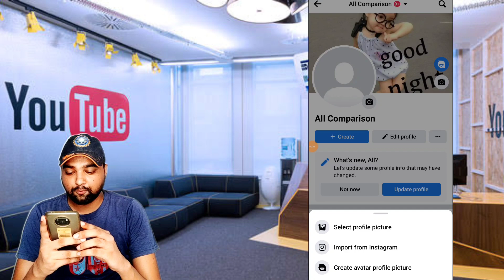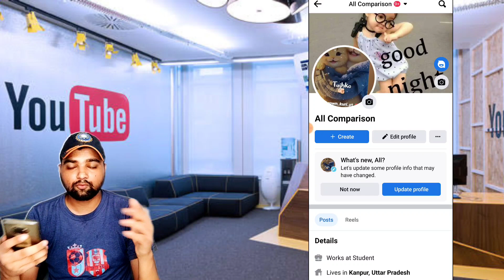Facebook profile picture kaise change kare | how to change facebook profile picture |fb photo change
uttam technical help YouTube channel me Aap sab ka Dil se swagat h

facebook profile change kaise kare

facebook profile change problem

facebook profile photo delete

facebook profile photo delete kaise kare

facebook profile photo change nhi ho raha hai

facebook profile photo upload failed

fb photo change

facebook profile setting

facebook profile problem fix